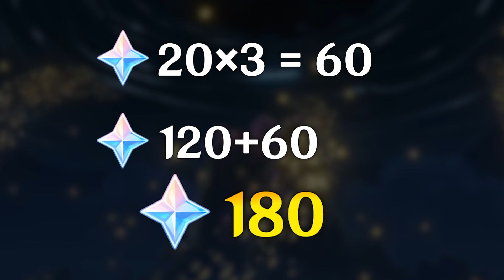Genshin Impact ✦ เพชรฟรีในแพทช์ 2.5 คำนวณ Primogems สายฟรีไม่ควรพลาด!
เติมผ่านเว็บง่ายดายรวดเร็ว

* ส่งข้อความโดเนททางเฟสส่วนตัว *